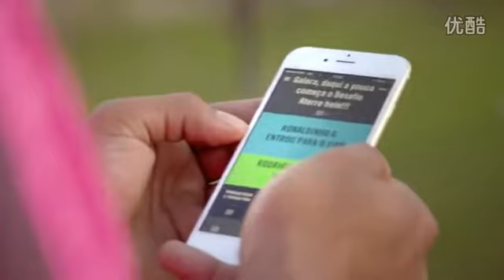Play more, get more 10R's Crossbar Challenge